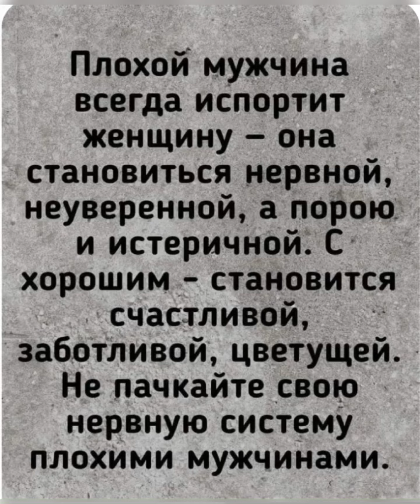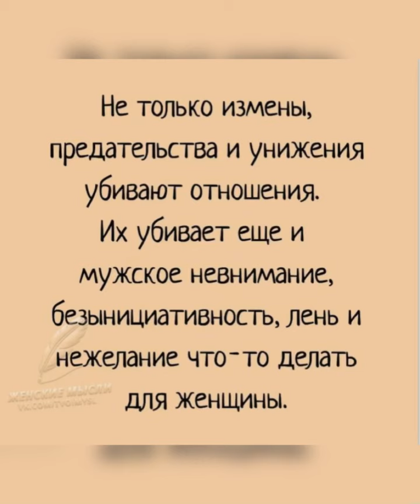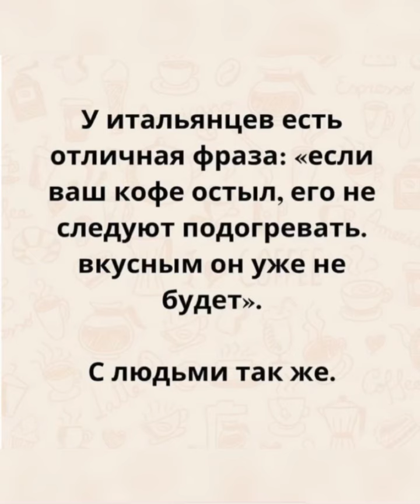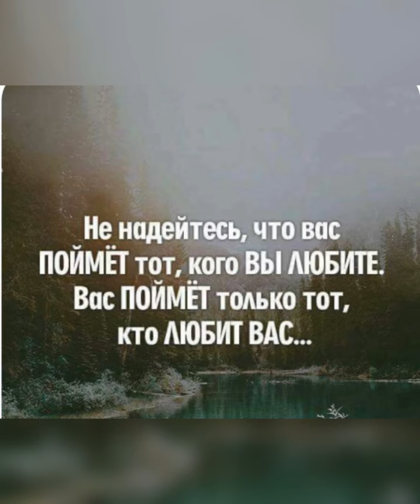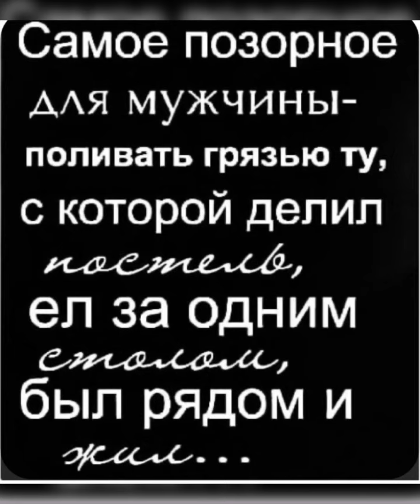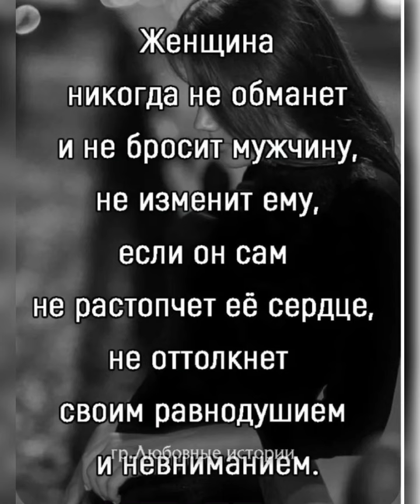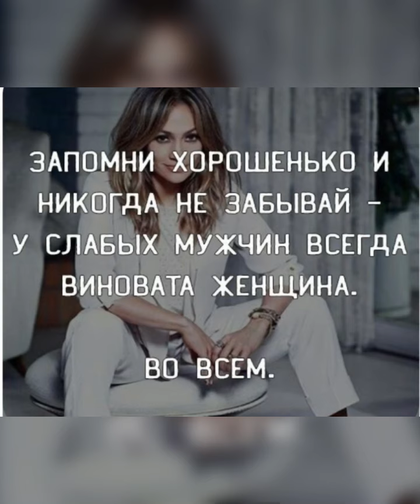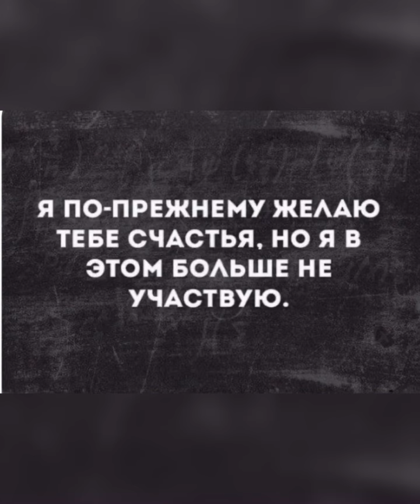🌏Психология мысли: Завоевать женщину…/03.05.23 16:50